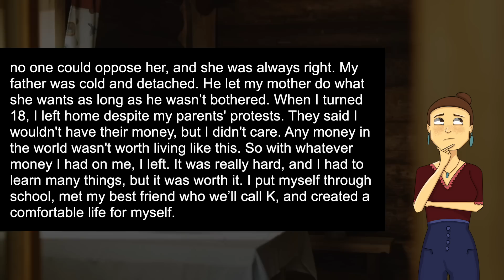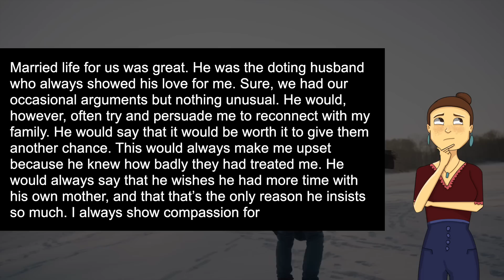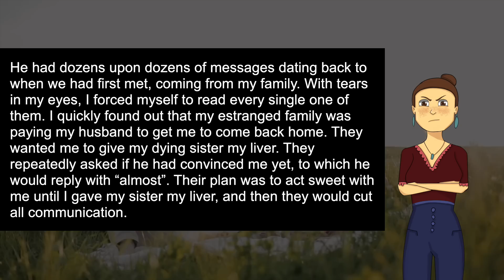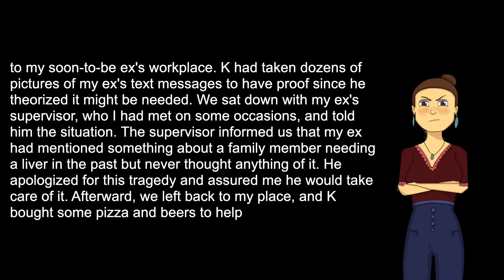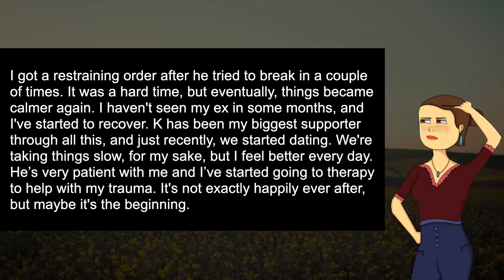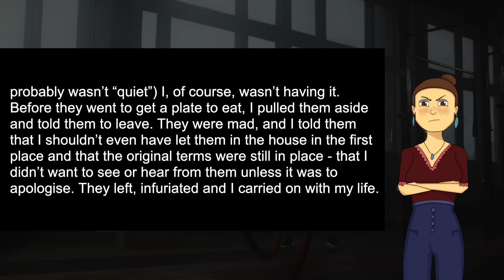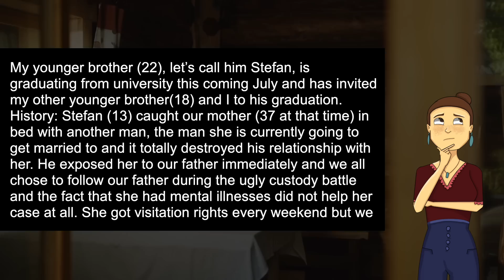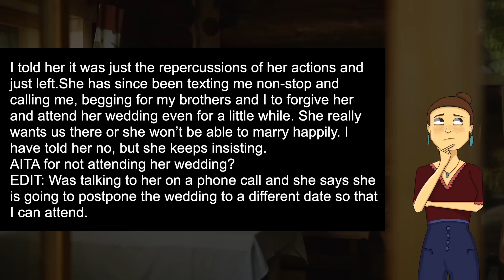UPDATED: Husband Says he’s Going on a Work Trip But I Find Him Celebrating With my NC Rich Family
UPDATED: Husband says he’s going on a work trip but I find out that he’s celebrating Christmas with my no-contact, rich family because he’s my distant cousin?!

This has been the worst day of my life, and I need to let this all out. I (27f) had to move out of my childhood home due to a very toxic family. Many people would think I had it great because we were wealthy, but I was miserable.